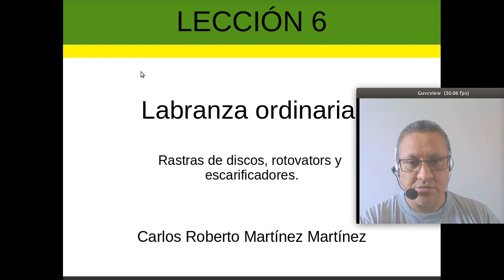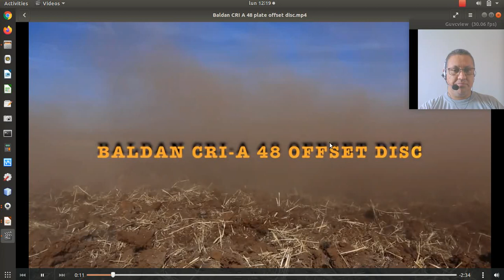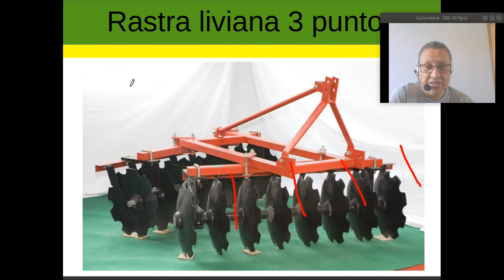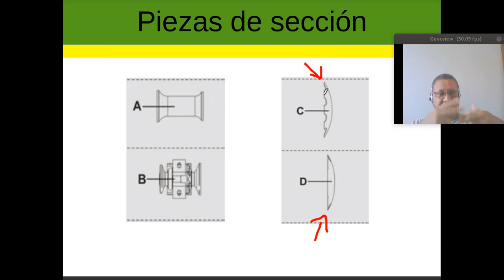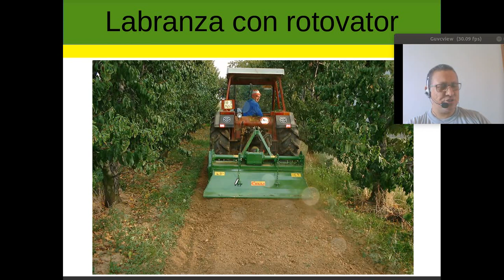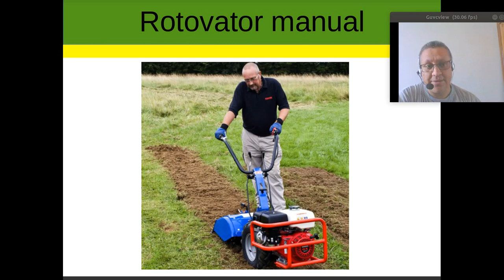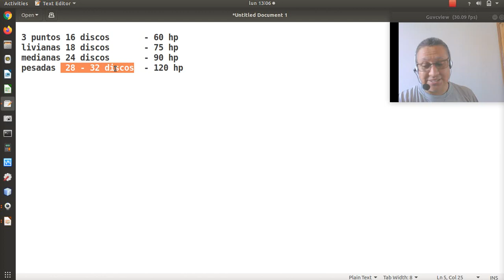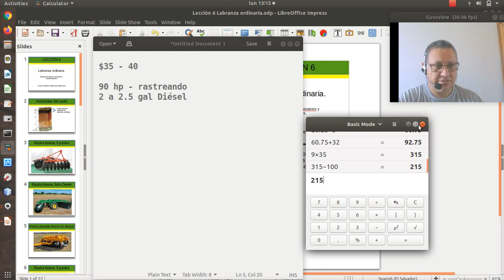MAQAGRI 4 1 Labranza ordinaria